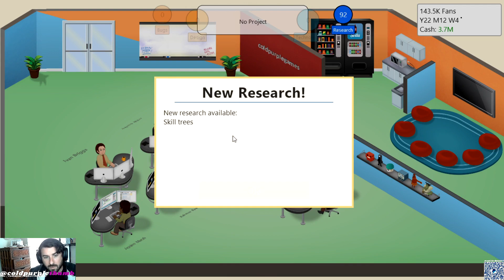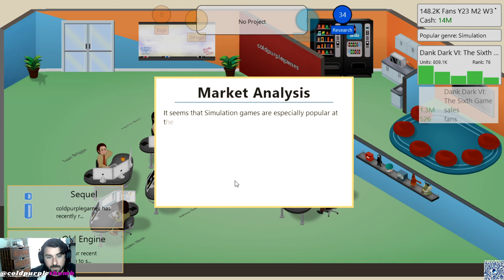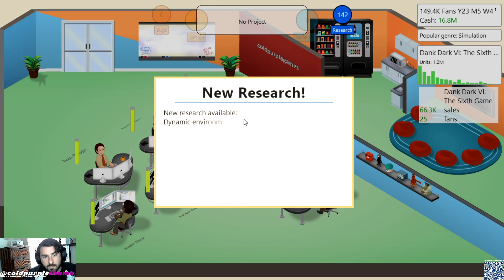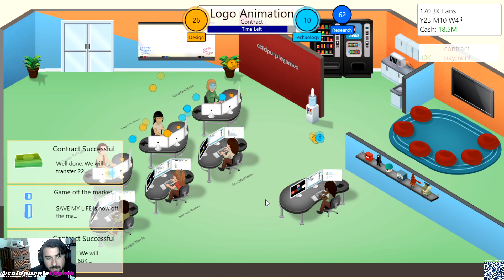GAME DEV TYCOON: S1E21: Save My Life